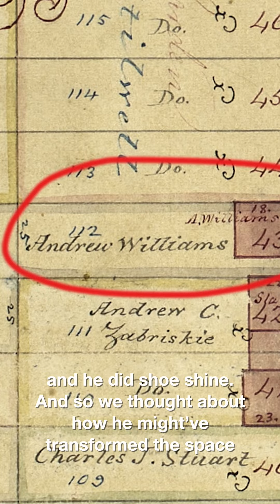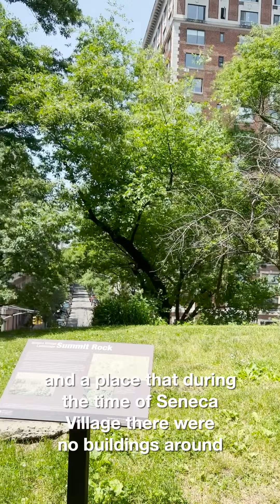Artistic Directing NYC Central Park's Premier Juneteenth Celebration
It was an honor to work alongside Central Park Conservancy, I'm grateful they trusted me to bring this vision to life. Thank you to everyone that showed up to immerse themselves in a beautiful culture filled day!